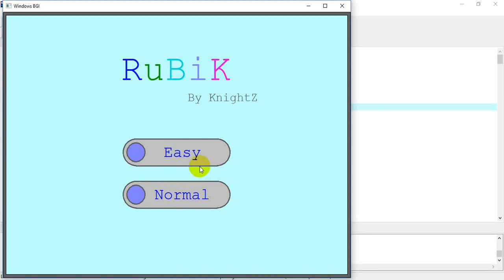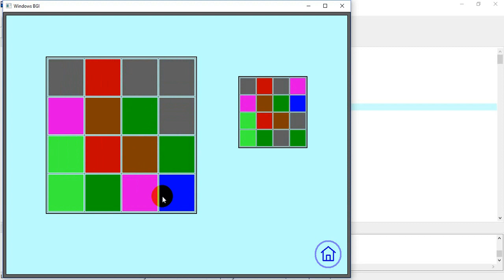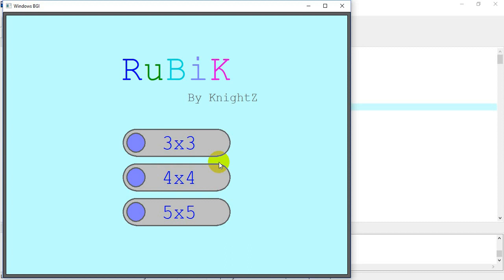Graphics Game Dev C++ - RuBiK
Welcome to my simple game "RuBiK" on Dev C++
Game RuBiK Make By Graphics Dev C++

Hello!